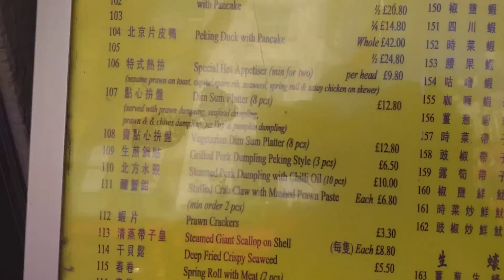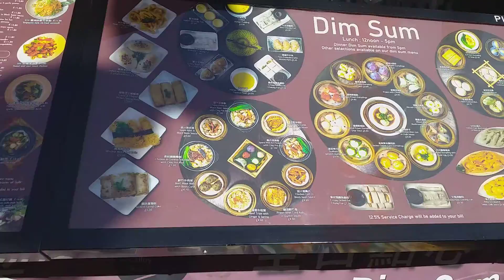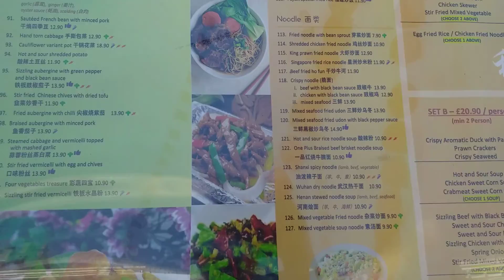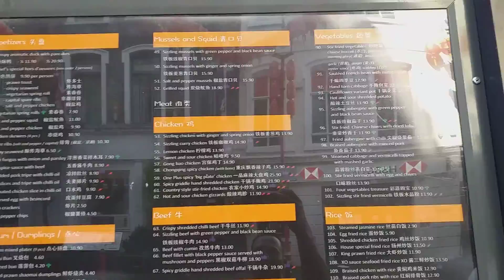CHINA TOWN LONDON... UK